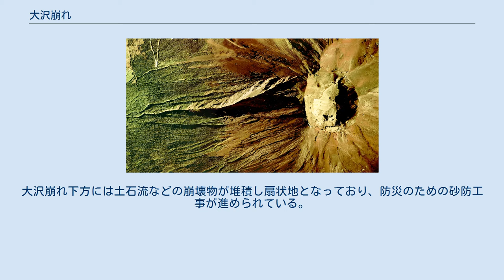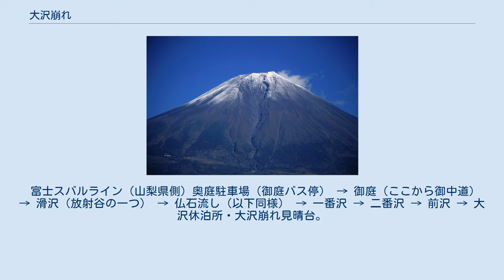大沢崩れ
山体中央の割れ目が大沢崩れ 富士山山頂からみた影富士の中の大沢崩れ 大沢休泊所付近から望む大沢崩れ 大沢崩れの空中写真。
（1975年撮影の5枚より合成作成）。
国土交通省 国土地理院 地図・空中写真閲覧サービスの空中写真を基に作成 富士山火口と大沢崩れのステレオ写真（1975年）。
写真上方が北。
国土交通省 国土地理院 地図・空中写真閲覧サービスの空中写真を基に作成 大沢崩れ（おおさわくずれ）とは、富士山の山体の真西面側にある大沢川の大規模な侵食谷のこと。
最大幅500m、深さ150m、頂上の火口直下から標高2,200m付近まで達する。
大沢川は大沢川大橋付近より潤井川と名称変更し、海まで通じている。
 大沢崩れは現在も進行しており、落岩の音が絶えない。
崩壊が更なる崩壊を呼ぶため、崩壊地は拡大する一方である。
大沢崩れの形成の年代は明らかではないが、堆積している古い土石流の中に埋もれていた木片を年代測定した結果、約1,000年前に大規模な土砂移動があったと推定された。
現在では1日あたり10トン積みの大型ダンプカー28台分に相当する275tほどの崩壊量がある。
大沢崩れ下方には土石流などの崩壊物が堆積し扇状地となっており、防災のための砂防工事が進められている。
 富士山には800以上もの放射谷・侵食谷が発達しているといわれるが（放射谷が集まってより大規模な侵食谷になる）、そのなかで大沢崩れが特に崩壊規模が大きいのは、大沢崩れのある西面がもっとも傾斜が急であるからとされる。
なお、このような侵食谷の発達は別に異常のものではなく、現在の富士山の地形は地形の輪廻からすると幼年期であり、やがては風雪などによって侵食が進み、開析された山体となっていく運命にある。
 富士スバルライン（山梨県側）奥庭駐車場（御庭バス停） → 御庭（ここから御中道） → 滑沢（放射谷の一つ） → 仏石流し（以下同様） → 一番沢 → 二番沢 → 前沢 → 大沢休泊所・大沢崩れ見晴台。
なお、御庭へは御中道として富士スバルライン五合目からも行くことができたが、2016年以降は土砂崩れで一部区間が通行止めで、復旧の目処が立たない。
 なお、富士山スカイライン（静岡県）側からの御中道は、1977年に死亡事故が発生し、以降は廃道(全面通行止め)になり、荒れるに任せている。